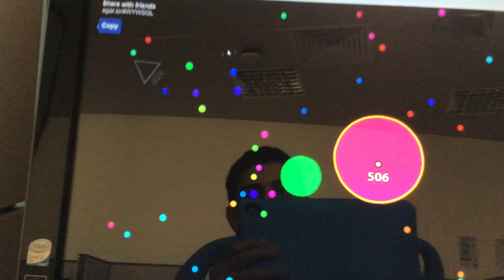I'm trying to catch you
I couldn't eat him.